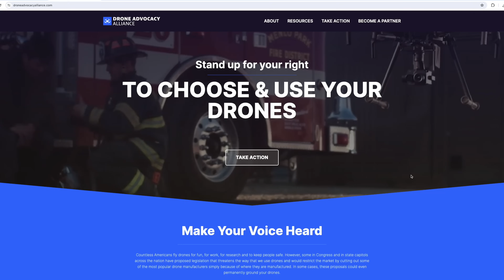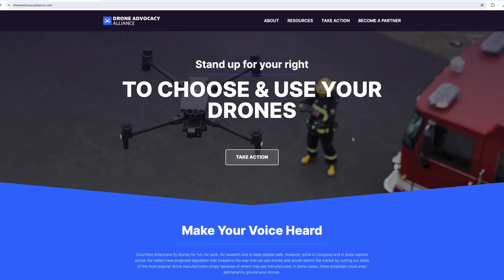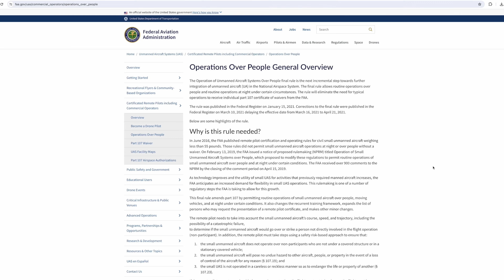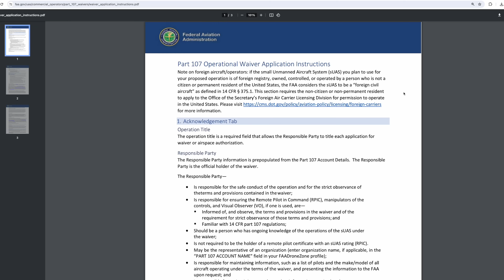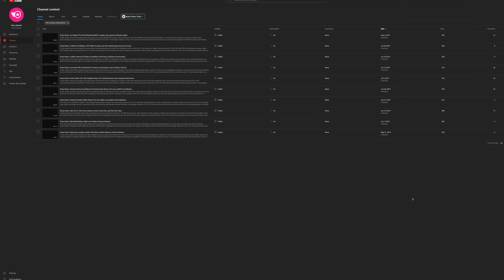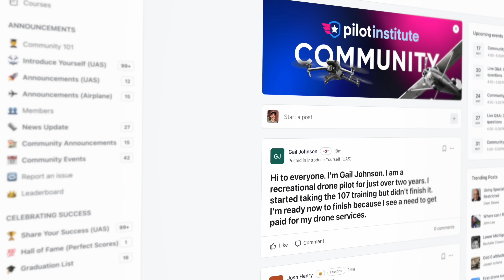Drone News: OOP MADE EASY! Anti-China Bill, FAA Reauthorization, Philly YouTuber,DJI H30 and H30T..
Welcome to your weekly UAS news update, we have 6 stories for you this week: Stefanik Anti-China Bill, FAA Reauthorization Act on President's desk, flying over people just got easier, Philly YouTuber’s troubles don’t end, New DJI H30 and H30T, and Axon to acquire Dedrone.

00:00 Introduction
00:20 Stefanik Anti-China Bill
02:18 FAA Reauthorization Act on President's desk
03:02 Flying Over People Just Got Easier
06:24 Philly YouTuber’s Troubles Don’t End
07:36 New DJI H30 and H30T
08:44 Axon to Acquire Dedrone

Let's start with the DFR bill from NY Congresswoman Stefanik that we discussed in the last few weeks. It has now been introduced to the House.
Second story this week, the 2024 FAA Reauthorization Act has passed the House of Representatives and is heading to the President's desk for signature.

Third story, and more info from the FAA, and this is good news! As you may already know, getting authorization to fly over people has been difficult at best. At the moment you either need a categorized drone or a waiver. And 97% of OOP waivers have been denied to date. But the fine folks at the FAA are paying attention and they are changing a few things. Let's be clear here, you will still need a waiver but... if your drone is more than 0.55 lbs and 0.88 lbs or less (399g), and you have a prop guard, anti-collision light, RID (via module or internal), a visual observer, and I'll say it again, you submit to get the waiver, you will more than likely get approved. Of course, you still need to follow the waiver prompts and apply yourself. And yes, if you do the math, this applies to the DJI Mini series, the Autel Nano, the Parrot Anafi/Anafi Thermal, the DJI Avata 2 (not the Avata 1, which is 410 grams).

If your drone is over 0.88 lbs and less than 3.5 lbs (1587 grams), you will need the waiver, prop guard, anti-collision light, RID, a visual observer but also an ASTM parachute system. This would cover the popular DJI Air and Mavic series, Autel Lite and Evo 2 series,
Anything larger than 3.5 lbs will require more special considerations.
Note that this is not a regulation change, this still requires waiver approval. Sustain flights over people will be allow under certain conditions but operations over moving vehicles are not included at the moment.
This information was shared in a DronePro webinar this week and more information will be posted on the FAA DroneZone website soon. A big kudos
Let's get to story number 4: Philly YouTuber Michael DiCiurcio is being held in Civil Contempt of Court for violating a previous order to cease flying drones in an unsafe manner.
This is a follow-up to a proposed fine by the FAA in 2020 totaling 182,000 dollars for multiple violations of Federal Aviation Regulations.
DiCiurcio received a preliminary injunction on Feb, 24th, 2024 which stated that any further violations would result in contempt of court.
Evidence of a failure to abide by the injunction was filed on April 24th, with the Contempt of Court order filed on April 25th.
It’s likely now that DiCiurcio’s drone will be seized and held by the Department of Justice.
We’ll keep you updated if we see any more about this story.
Next up DJI released new payloads with the H30 and H30T!
These new all-weather payloads are compatible with both the DJI M300 and M350.
The H30 includes a 40MP zoom camera capable of 34X optical zoom and 400X hybrid zoom, electronic dehazing, Infrared enhancement, Near IR illumination, and a laser range finder now capable of measurement up to 1.85 miles or 3km.
Next story, Axon is acquiring Dedrone.
Dedrone is a counter UAS company specializing in hardware and software d